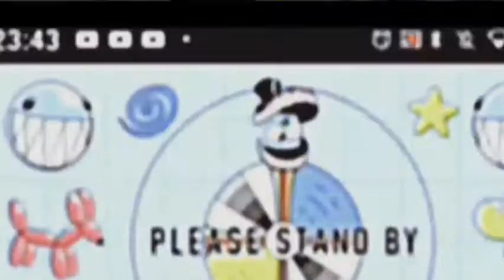Caine Tortures Pomni (FOUND FOOTAGE)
On August 21, 2023 The episode of the amazing digital creepypasta circus. was found. it was a very loud scene when it starts. and then static starts and ends as a 1 second black screen. and then the same episode was the same of the horrorfic digital circus lost episode. and its the last part of this. caine chooses the scene. caine finally finds pomni but caine will kill pomni with a very sharp knife. Once pomni on a dart board  was starting about to get killed by caine.
the Please stand by screen appears because its age restricted and gore 18+ once pomni says" DONT KILL ME NOO "
and caine said "Dont worry You will not die"

Then pomni panics at the top of her lungs when caine finally snaps. The gore sounds used to be age restricted for adults. it was very gory gore audio. and the screen finally snaps and its blackest screen ever.
That was before the PILOT episode by glitch and guseworks working it.
Inspired by: @JasonDFilms126@Gooseworx @GLITCH